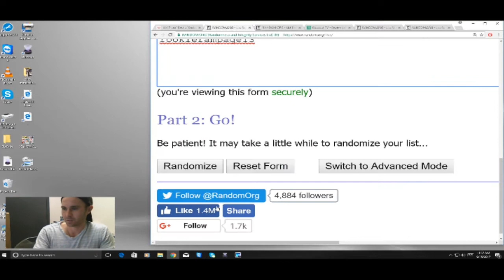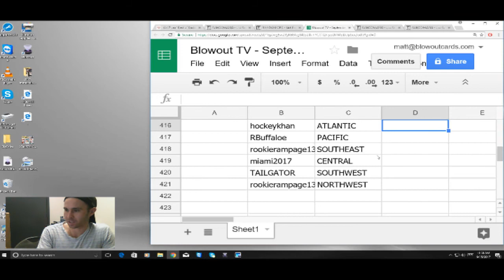2016 17 Leaf Best of Basketball Divisional Case Break RD 2 RANDOM